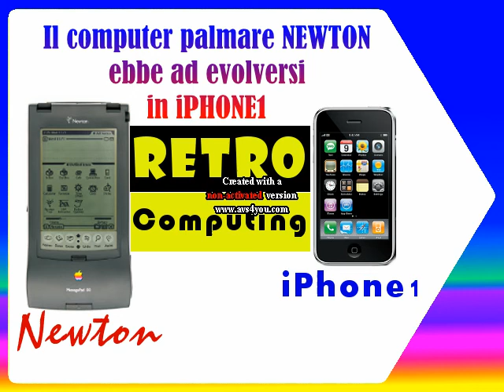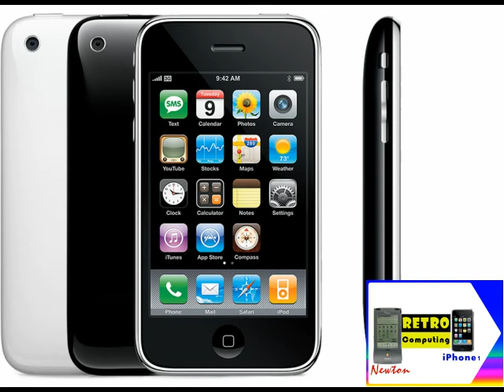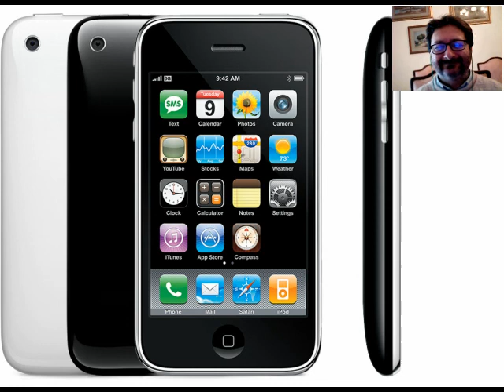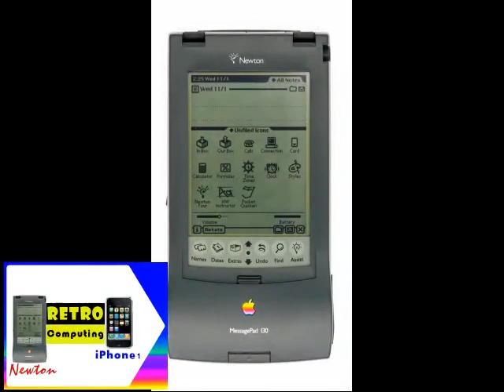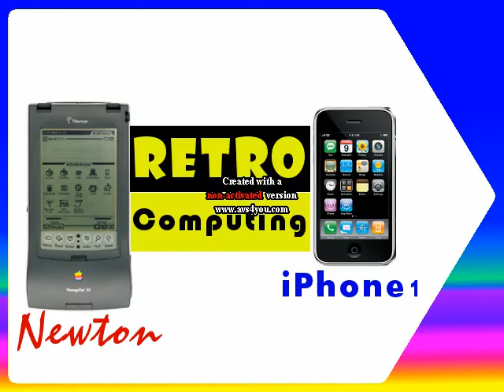Apple Newton contro Apple iPhone1 in Fare Retrocomputing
E' utile collezionare Apple iPhone1 oppure Apple Newton per retrocomputing?

Il file è in Copyleft(BY-ND-NC)